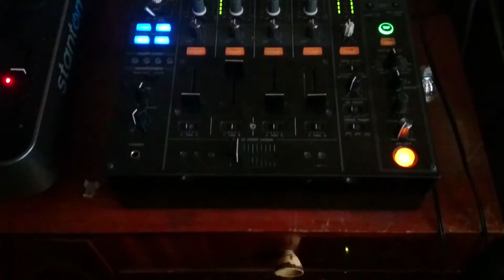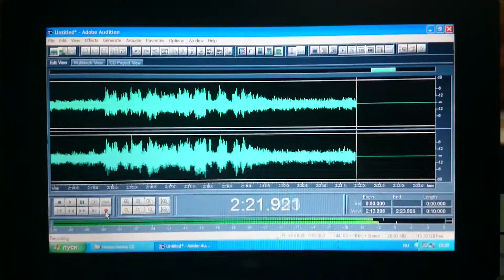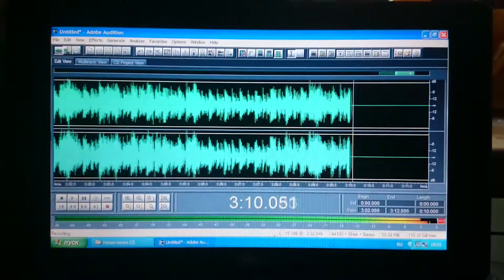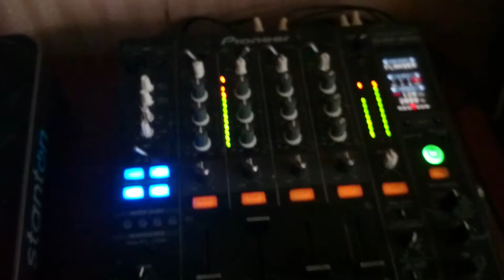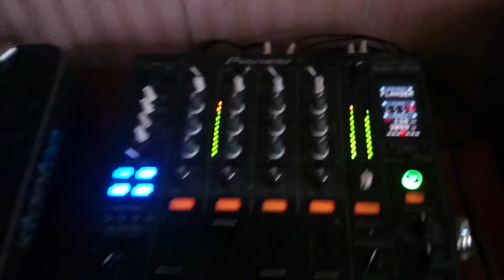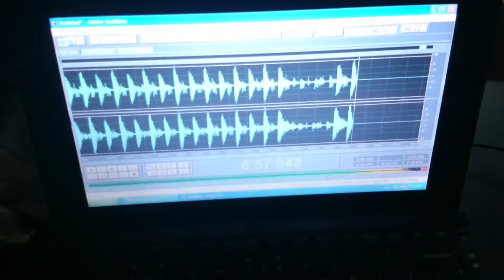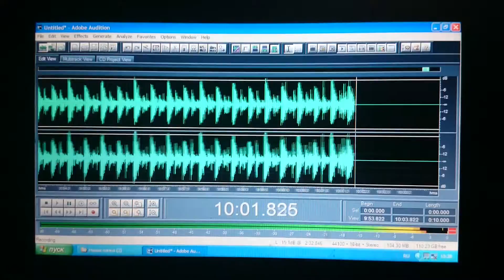Sergi M - Running (Concept)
Digitization